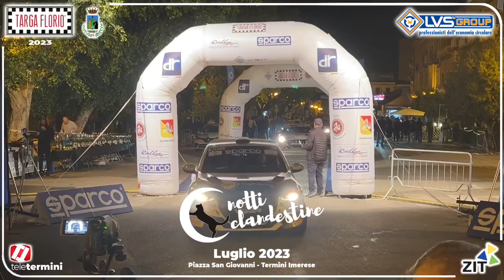Targa Florio 2023: premiazione CIR